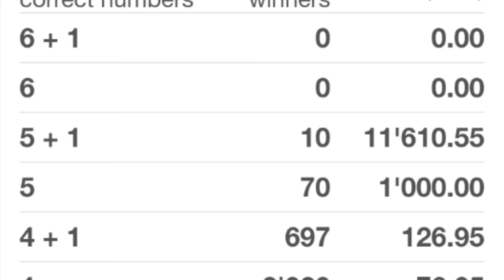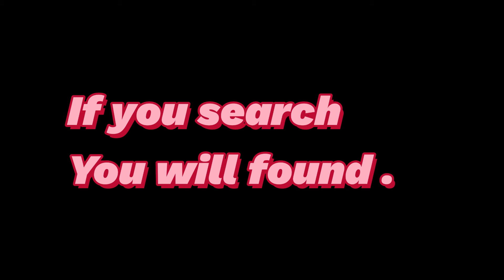Review SWISS LOTTO SAT 26 FEB 2022.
See Video...

F.P.
687NT = 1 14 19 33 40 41.
SN = 18,19.
tSN = 29,35 ; 33,40.

SN18 in ;
900 701 = SG8.
184 = SG6.
474 474; 701 701 = SG7 .
914 894 = SG3.
360 = SG4.
SN19 in ;
706 = SG8.
244 46 = SG6.
263 263 = SG7.
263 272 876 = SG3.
691 = SG4.
tSN29 with SN18 in ;
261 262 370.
tSN35 with SN18 in ;
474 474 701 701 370.

sNB= 14,41,1.
Silenced Combinations ( SG8,SG3,SG4) produce sNB.

Elongation Analysis ;

tSN,sNB Technique.

Detail ;
sNBx,sNBy.
sNBx,sNBz.
sNBy,sNBz
tSNa,tSNb,sNBx.
tSNb,tSNc,sNBx.
sNBx,sNBy,tSNa.
sNBx,sNBz,tSNa.

Method :

  1.Write down all data of F,E,D,C,B.
both NT and RT .
2.Draw Diff as many as possible
3.Cross check P.K.C. , C.P.D.Search with NT -RT EXPRESSION to nominate F.P. and S.P.
4.Nominated SN from Significant SG ; SG8,SG6,SG7,SG3,SG4.
4.a Nominated SN from Cluster K.C.
5.Follow Up by SG2,SG1.
6.Get tSN from nominated SN.
7.Use tSN to identify F.P. and S.P.
8.Find sNB from SG8,SG3,SG4.
8.a.Use C.W.N. to identify F.P. and S.P.
9.Use sNB to KNOCK DOWN Non Winning Numbers in the set of F.P. and S.P.
10.Enhance F.P. and S.P. with SN.
11.Bind F.P and S.P.
12.Enhance the results of Binding F.P. and  S.P. with SN ( Finalize Division 1 ).

When searching for SN :
Search ;
Upper target Combination.
Target Combination.

ecarusnock.